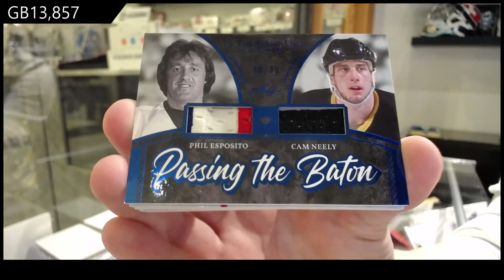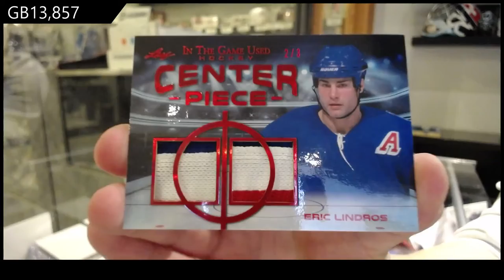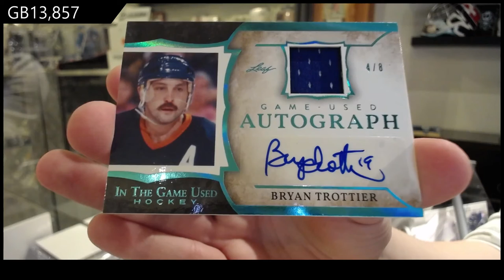20-21 Leaf In The Game Used Hockey Box Break - C&C GB #13,857